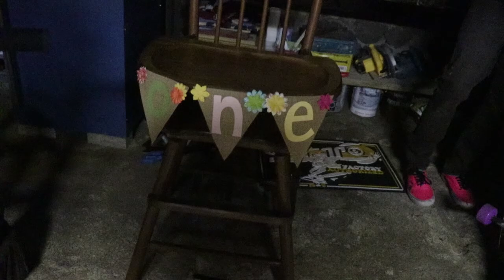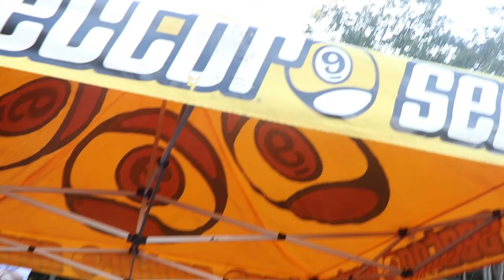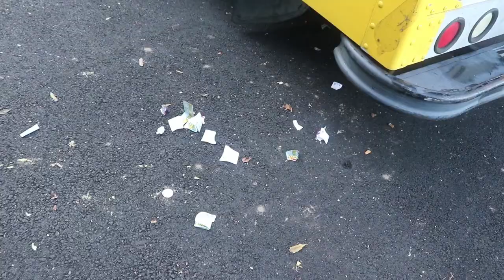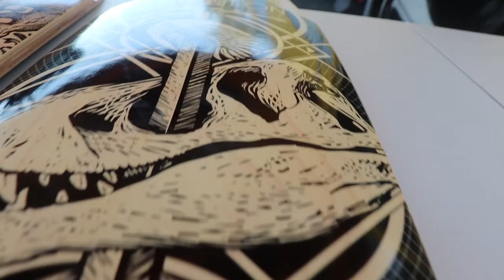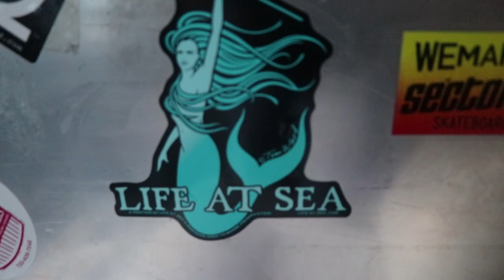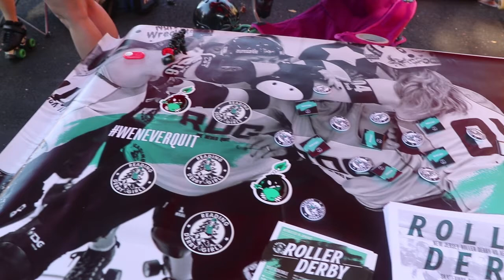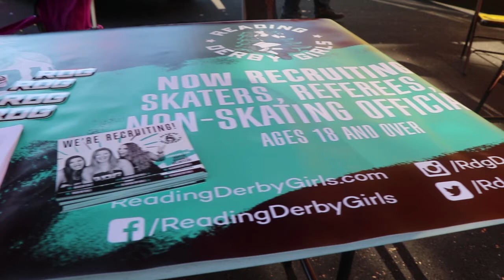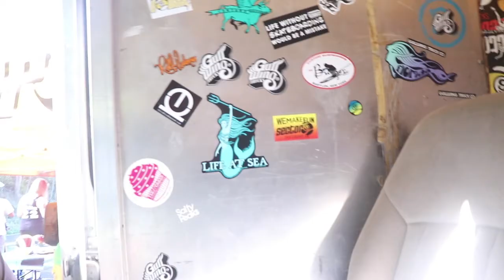Nubtv & Bentlys Skate Shop Presents A Day Of Thrash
We took a trip up to Reading PA with the boys an the sector9 bus
the turn out was heavier then expected  an the thrash was on.
Shout out to the boys an girls rippin an killin tha game
really enjoyed working on this project enjoy FTB! an FTG !
Yewwwwwwwwww!